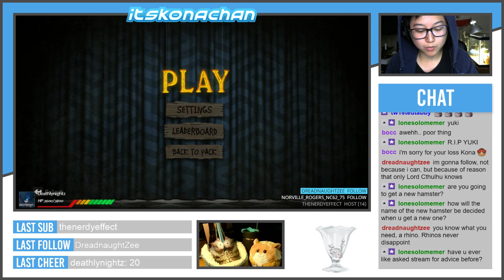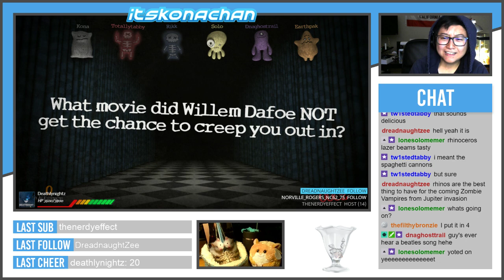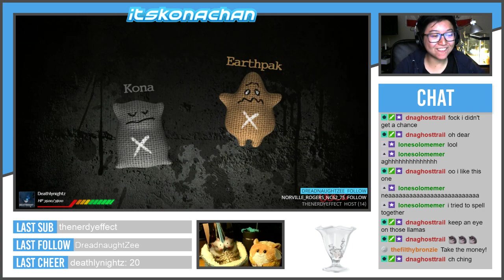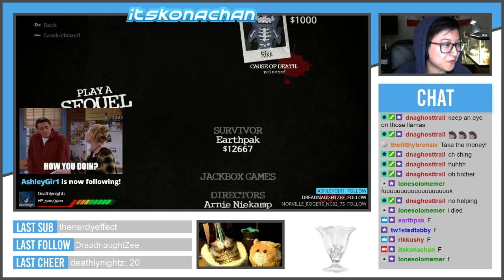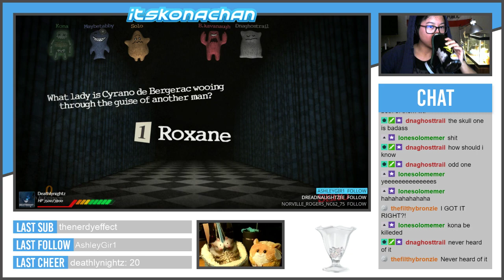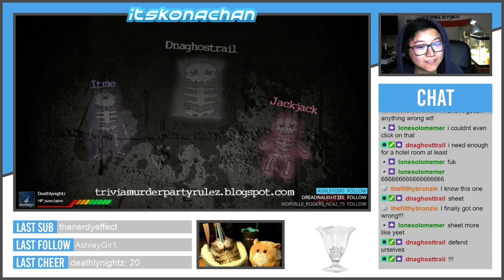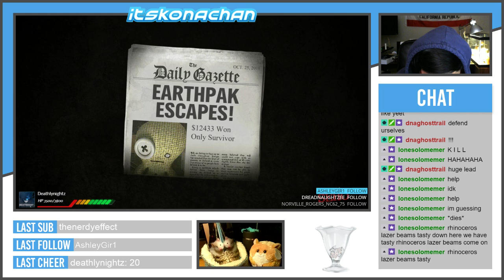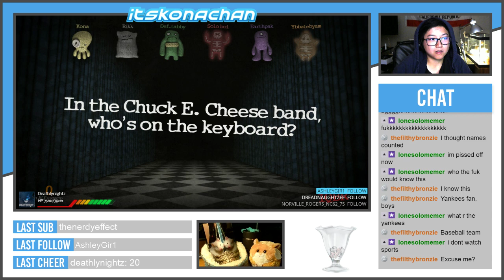Bens will always take the money - Trivia Murder Party (Jackbox Party)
I mean, he doesn't ever lie about it, so I guess that counts for something. I'm never gonna get these questions right.